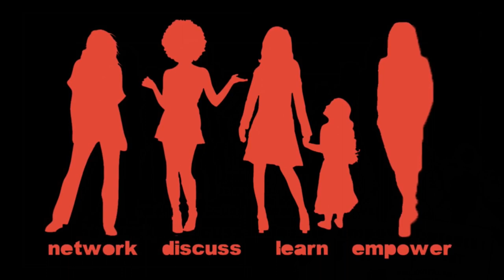womenempowerment Meet Our WE2019 Panelist: Charlie A. Vargas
MEET OUR PANELIST: ATTORNEY & PROFESSOR Charlie is a first generation Dominican American born and raised in the Harlem section of Manhattan. Charlie is a mentor, a proud Big Brother of the Big Brothers Big Sisters Organization and is also on the board of directors for LPZ Cinetech, a non-profit organization created to teach young men and women from underserved communities the tools to create film. By trade, Charlie is a practicing attorney who specializes in Criminal Defense and is also a professor at Rutgers University, where he is currently teaching incarcerated students. Charlie is a community activist with a passion for keeping people of color out of prisons, and as you can imagine, his profession helps him do just that. He is also currently working on his fiction book and models for several companies in their line of male grooming products.

MelimeL Digital Art Design presents the
7th Annual Women Empowerment Event
Time - starts promptly after the Women Empowerment sisSTAR Summit!

Town Stages NYC
221 West Broadway

NETWORK. DISCUSS. LEARN. EMPOWER.

Let's get together for a special evening of NETWORKING, EMPOWERMENT AND FUN!  Join the PANEL DISCUSSION on Relationships, Passion & Purpose, and Advocacy!

Our wonderful panelists include men (for the FIRST TIME in our panel event history!) making waves in the realm of journalism, music, and law:

OUR 2019 PANELISTS INCLUDE:

Patrick L. Riley
Author & Journalist, That's What Friends Are For: On The Women Who Inspired Me

Charlie A. Vargas

Performance by Kenzy Whyse Clerdonna
Spoken Word Artist, The Sixth Element Podcast

MelimeL Digital Art Design is a recipient of a 2018 Sokoloff Arts Fellowship.  The event is being held at Town Stages.  Space for this event was sponsored in part by Sokoloff Arts.